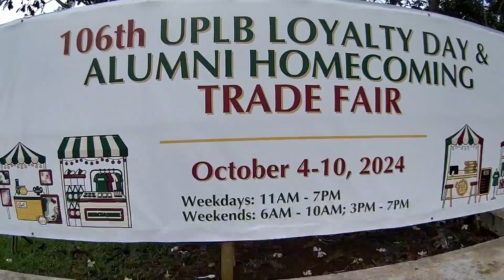Ipinasyal kami ng aming anak sa loob ng Campus bago bumalik ng Manila.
Gear(s):
SJCAM SJ5000x Elite WiFi
SJCAM C300
Ulanzi Mini Extension Tripod Pole